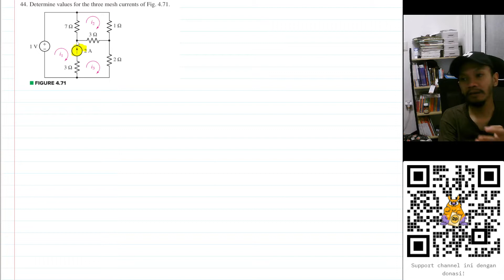Problem 4.44 - Engineering Circuit Analysis - Hayt & Hemmerly, 9th Ed - Mesh Analysis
44. Determine values for the three mesh currents of Fig. 4.71.